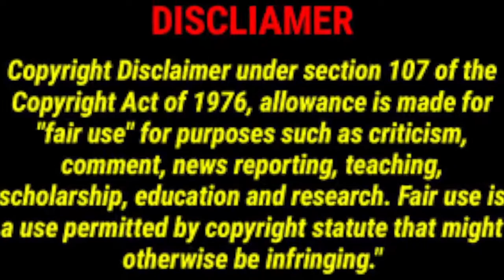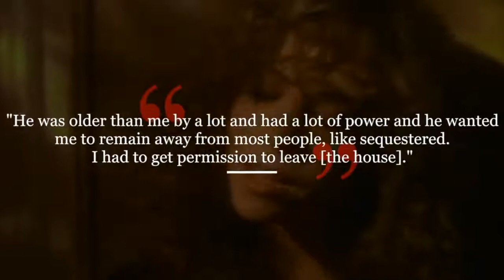Jennifer Lopez made only to destroy MariahCarey Documentary Pt 1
This is a Documentary I made a while ago.. Re-upload. Tell me what you think. More Doc located in Doc playlist on channel